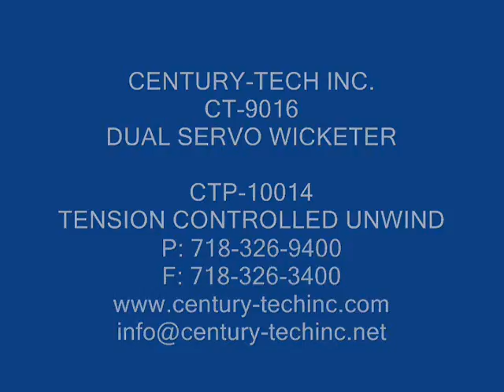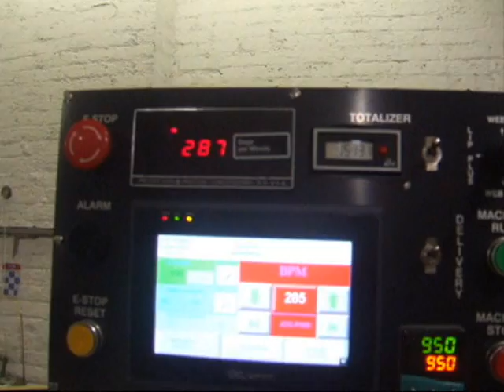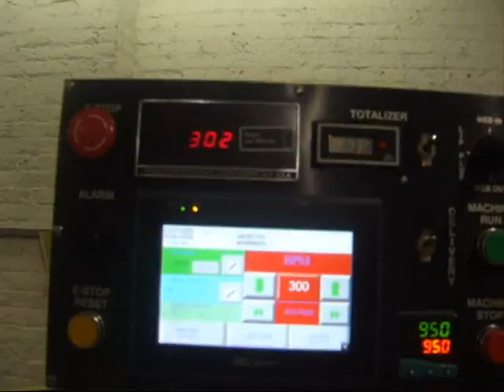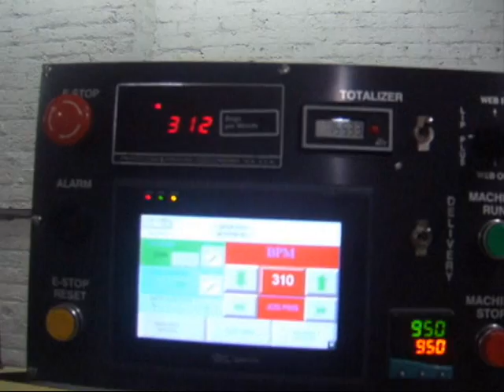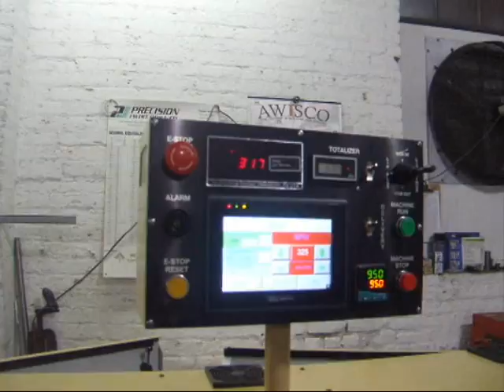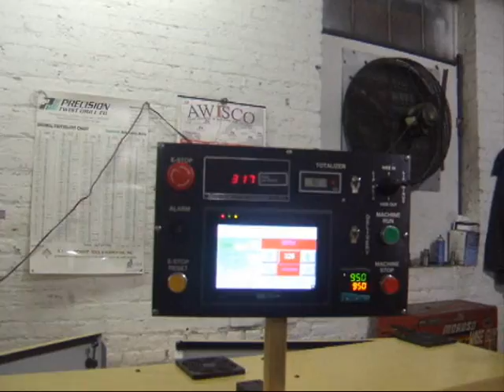CT-9016 With CTP-10014.wmv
CT-9016 Dual Servo Wicketer With CTP-10014 Tension Controlled Unwind